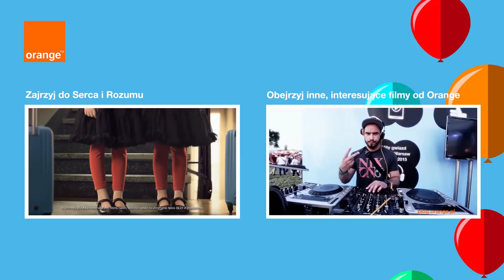Sługi boże - relacja z planu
Jesteście ciekawi, co piszczy na planie filmu Mariusza Gawrysia "Sługi boże"? Posłuchajcie, co do powiedzenia mają odtwórcy głównych ról: Bartłomiej Topa,  Małgorzata Foremniak i Julia Kijowska. Klikajcie i oglądajcie :)

polub nas!